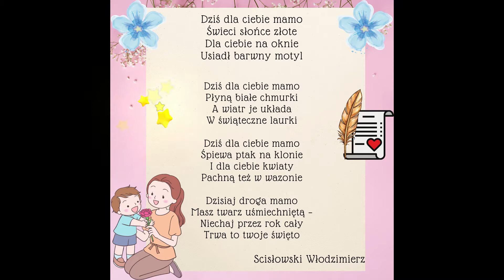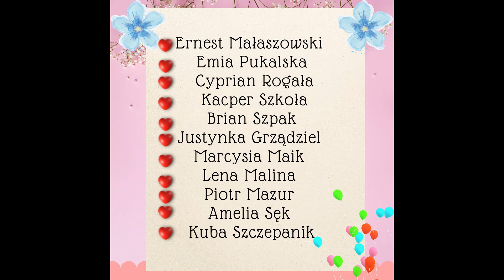Dzień Matki 26 maja 2021r. Szkoła Podstawowa Tyniowice